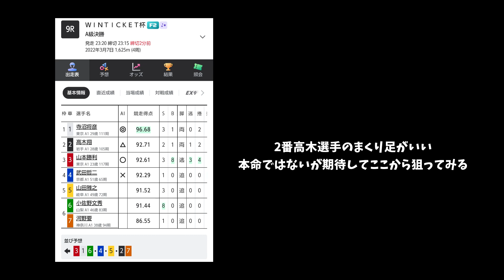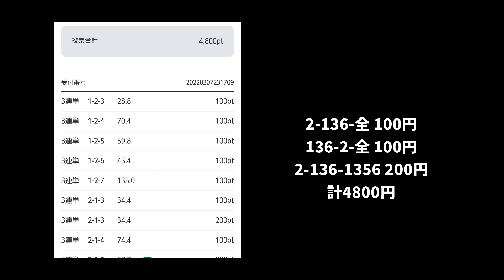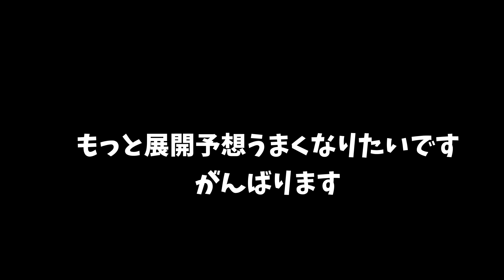【競輪】ミッドナイト競輪 向日町&西武園 A級決勝勝負してみた！！ 競輪大学生の日常#31